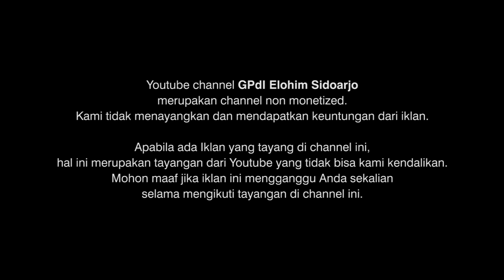Time to Worship | Kamis, 30 September 2021 | GPdI Elohim Sidoarjo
Ibadah Doa, Pujian dan penyembahan | GPdI Elohim Sidoarjo
dilayani oleh: Pdt. Junaidi H. Kowal